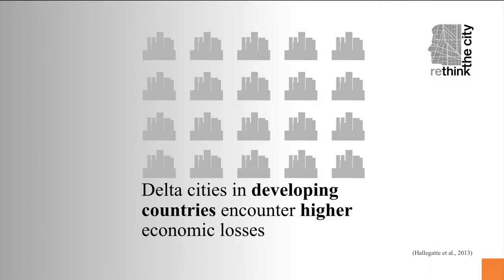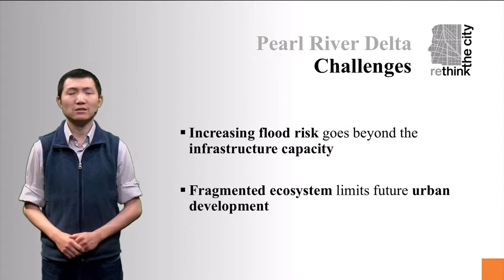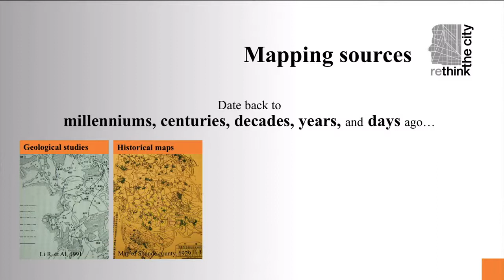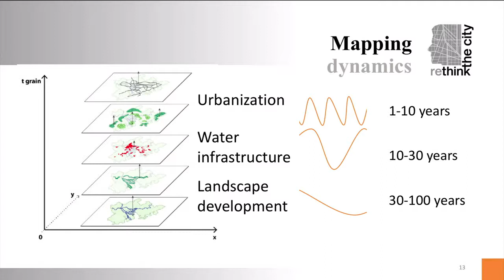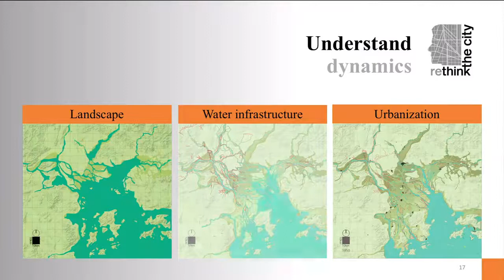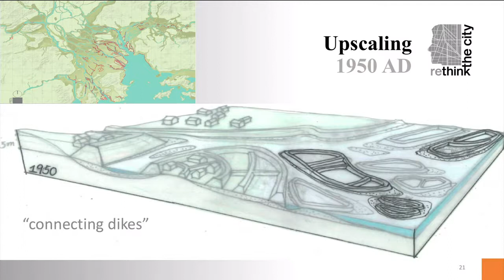3.4.2 Exploring resilience possibilities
Exploring resilience possibilities